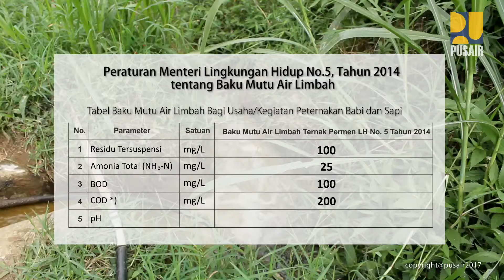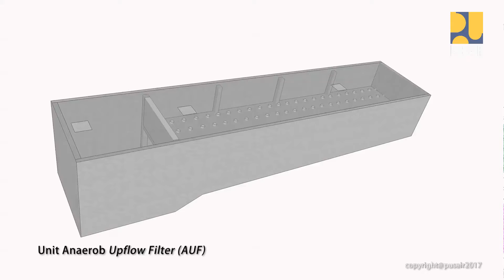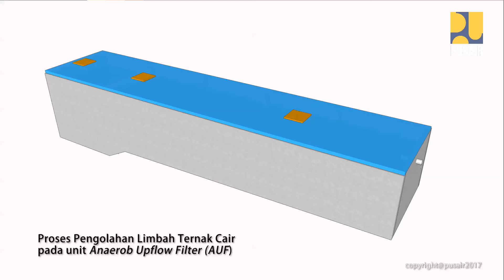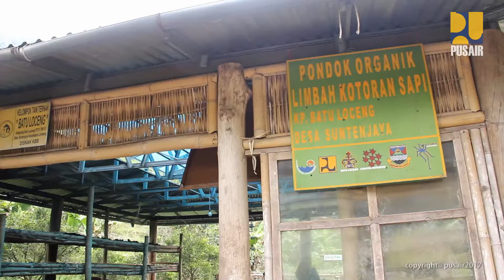UPAYA RESTORASI SUNGAI CITARUM HULU (Pengendalian Limbah Peternakan Sapi Perah Terpadu)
Limbah Kotoran ternak merupakan salah satu dari sekian banyak faktor penyebab pencemaran Sungai Citarum. Oleh karena itu, Puslitbang SDA menghadirkan solusi pengolahan limbah kotoran tersebut melalui Instalasi Pengolahan Air Limbah Kotoran Ternak.